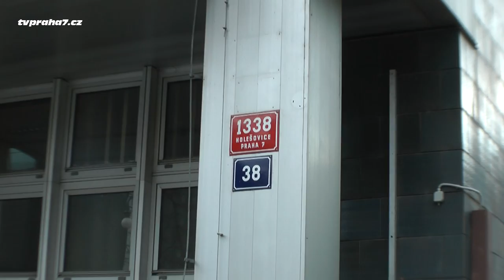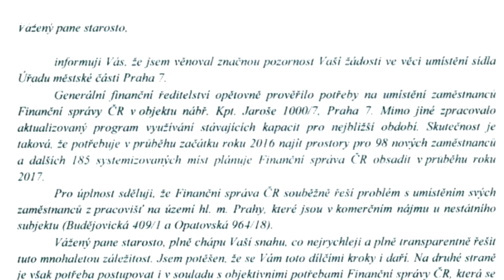Zájem na rekonstrukci budoucí radnice Prahy 7 předčil očekávání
Téměř 90 zájemců o rekonstrukci se v pátek 26. února 2016 zúčastnilo prohlídky nově koupené budovy pro budoucí sídlo radnice Prahy 7.

Praha 7 na základě výsledku veřejné soutěže koupila za částku 91,5 milionů korun administrativní budovu U Průhonu 38, kterou chce po rekonstrukci proměnit ve vlastní sídlo radnice. V současnosti je v nájmu v budově bývalé Úrazové pojišťovny na Nábřeží Kapitána Jaroše, která patří Generálnímu finančnímu ředitelství. Ředitelství však prostory potřebuje pro navýšení počtu svých úředníků kvůli zavedení elektronické evidence tržeb.

Koupený dům byl původně navržen a vyprojektován v roce 1988 pro výrobce a opraváře zdravotnických potřeb Chirana. Ale po kolaudaci v roce 1992 se stal administrativní budovou. Následně přešel do vlastnictví Komerční banky. V roce 2012 budovu koupil developer se záměrem přestavby na bytový dům, avšak nakonec upřednostnil budovu nabídnout do výběrového řízení Městské části Praha 7, která v minulém roce poptávala vlastní sídlo radnice.

Aby budova novému zadání vyhovovala, vyhlásila  19. února 2016 Praha 7 mezinárodní architektonickou soutěž o rekonstrukci. V zadání je umístění všech stávajících odborů ze současného sídla na Nábřeží Kpt. Jaroše 1000, s výjimkou Odboru dopravy, který bude sídlit mimo novou radnici, kvůli předpokládanému navýšení agendy v blízké budoucnosti.

Architekti budou během příštího měsíce navrhovat moderní, úsporné a reprezentativní sídlo, které má městské části a jejím občanům sloužit mnoho let. Vedení Prahy 7 věří, že náklady na rekonstrukce nepřesáhnou 150 mil. korun. Neuvolněný radní pro zajištění sídla radnice Pavel Zelenka / Praha7 sobě/ sdílí optimismus, že by konečná částka mohla být i nižší.